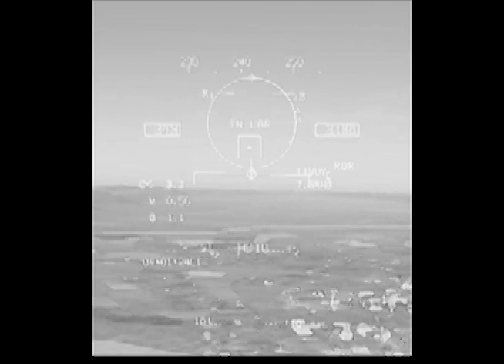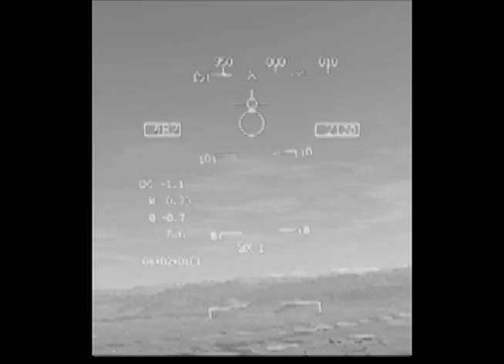us f 18 kills figter jet.hud video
us f 18 kills figter.hud video